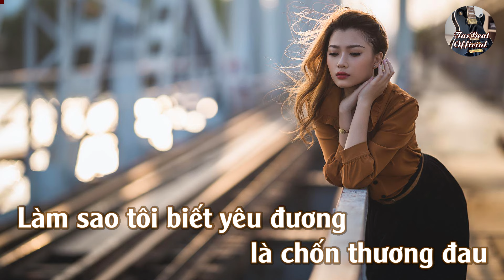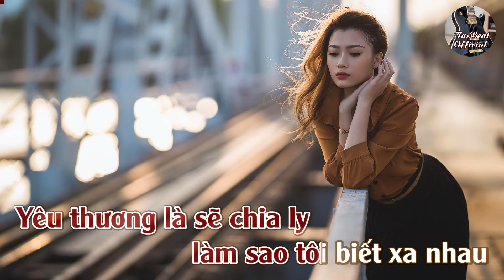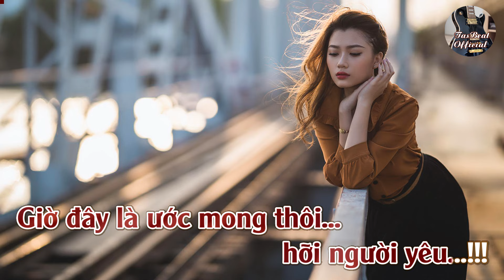Karaoke Khi Cuộc Tình Hấp Hối Tone Nữ Trầm | TAS BEAT